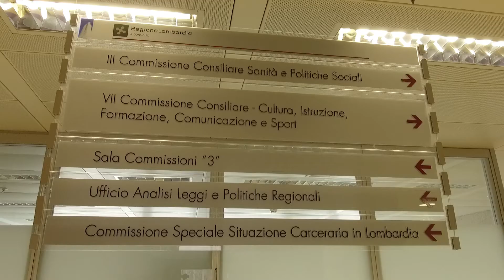TG WEB 142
Tg Web Lombardia 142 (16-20 aprile). In questa edizione: via libera alle Commissioni; la Fiera del Mobile; intervista al Difensore regionale